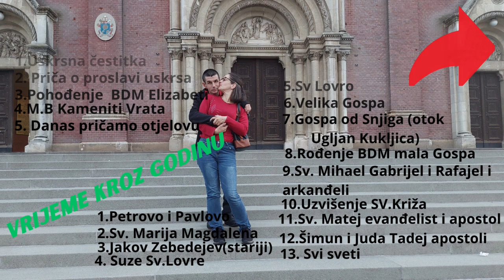Kupili smo Čudnu salamu punu pljesni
ekoparljubav U subotu kada smo nas troje išli u dežurnu ljekarnu u Grižanskoj u Zagrebačkoj dubravi pri povratku smo svratili u prodavaonicu Spar kupili smo sve sto nam je bilo potrebno od speceraja a i među njima se nalazila i jedna poli kobasica puna pljesni tu kobasicu smo uzeli iz otvorenog frižidera da nije bio s nicim pokriven i jurili smo kuci da se sklonimo kuci uz to smo došli s eko taxijem da budemo sto prije kuči a drugi dan za nasim stolom smo imali što vidjeti danas smo vratili taj proizvod vratili nam novce i nikom ništa kao da se niša desilo nije